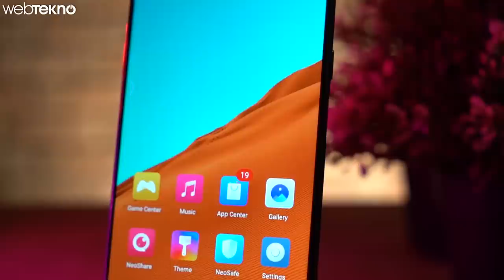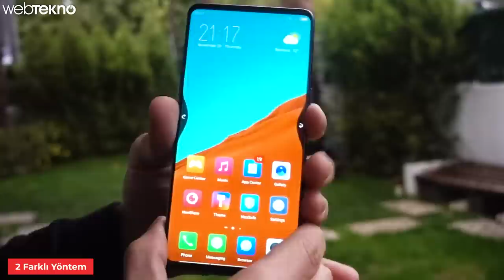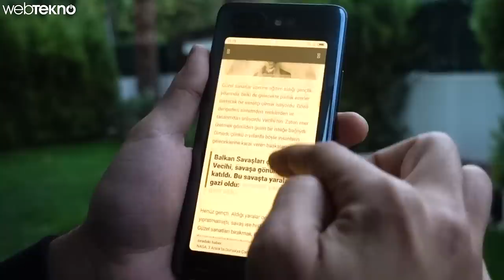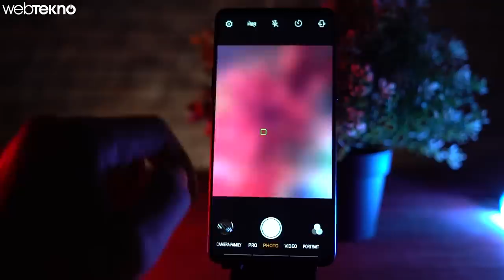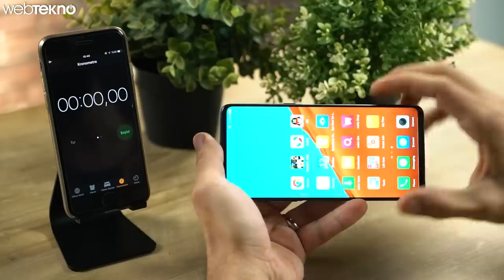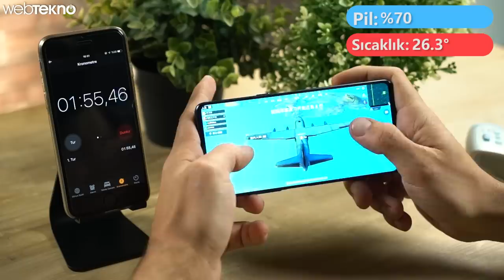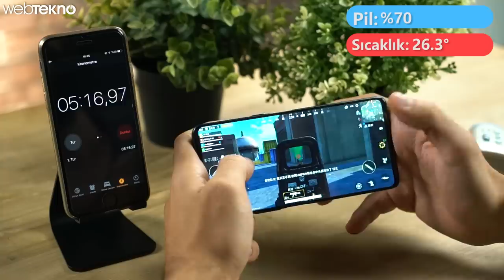1 Dakikada 100.000 Adet Satan Taş Gibi İki Ekranlı Telefon: Nubia X İncelemesi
1 Dakikada 100.000 Adet Satan Taş Gibi İki Ekranlı Telefon: Nubia X İncelemesi (Sana Puanım 9 Kanka)

Merhaba Webtekno Takipçileri. Bu videomuzda sizlerle birlikte harbiden iki ekranlı telefon Nubia X’i inceliyoruz.

Öncelikle şunu belirteyim. Her zamanki gibi bir inceleme yapmayacağız telefona. Zira diğer telefonlardan çok farklı yönü var. İncelememizde biraz daha bu alana yoğunlaşıyoruz. Hakikaten bizim de ofisimize gelen en ilginç telefonlardan bir tanesi nubia X. Zira telefonun hem arkasında hem de normal olarak ön tarafında bildiğimiz normal ekran var. Telefonda çentik, ön kamera gibi herhangi birşey yok. Bu yüzden %93 gibi agresif bir ekran gövde oranı bizleri bekliyor. Hakikaten karşıdan baktığımızda rahatsız edecek çentik çerçeve veya benzeri bir şey görmüyoruz. Peki bu adamlar nasıl bir inovasyon yapmışlar da ön kamerayı iptal etmişler. İşte tam burada ikinci ekran devreye giriyor. Telefonun arka tarafında da tam manasıyla bir ekran olduğu için selfie çekeceğimiz zaman arka ekrana geçiyoruz ve ana kameramızla selfieleri çekebiliyoruz. Arka ekrana geçebilmemiz için iki farklı yöntem var. Bir tanesi ekran üzerinde her zaman hazır duran tuşa basmak. Diğer bir yöntem ise telefonun iki kenarında duran parmak izi okuyuculara aynı anda basıp telefonu ters çevirmek. İlk yöntem kesinlikle daha kolay. Tabi burada dikkatlerden kaçmayacak bir şey de şu oluyor telefonda. Çift ekranın yanında iki tane de parmak izi okuyucusu var. Adamlar her şeyi çifter çifter koymuşlar. Çift parmak izi okuyucusu da telefonu tutuş şekline göre hangisine rahat basarsanız onu kullanın mantığında yapılmış. Ön taraftaki ekranımız 6.2 inç ve 1080’e 2280 piksellik bir çözünürlük sunuyor. 19’a 9 bir en boy oranı var. Bu ekranı bir kenara bırakalım ve arkadaki ekranımıza dönelim. Arka taraftaki ekranımız 720p’nin biraz üzerinde 720’ye 1520 piksel çözünürlüğe sahip. Corning gorilla glass 3 ile korunuyor arka taraf. 5.1 inçlik bu oled ekranı dilersek e-kitap formatına da çevirerek hem şarjdan hem de göz sağlığınızdan olmuyorsunuz.Tabi ikinci kamera selfie çekerken de mecburen devreye giriyor çünkü kamera sistemimiz sadece arka tarafta mevcut. Çift ekran olayında aslında sizin de yorumunuzu merak ediyorum. Ben beğenip beğenmeme konusunda pek emin olamadım. Arada kaldım biraz.

Sıra geldi kamera kısmına. 16 ve 24 mp olmak üzere iki kamera bizi karşılıyor. Sensörler f1.8 ve f1.7 diyafram değerlerine sahip. Bu kamera tabi hem ön hem ana kameramız oluyor doğal olarak. Gündüz çekimlerinde zengin detayları ve hızlı odaklanmayı görüyoruz. HDR’ın devreye girdiği alanlarda koyu taraflarda biraz kumlanma mevcut. Renkler abartısız ve kontrasta abanmamışlar. Düşük ışık çekimlerini pek başarlı bulmasam da günü kurtarabilecek seviyede. Portre modunda da çekimler yapabiliyoruz. Bu konuda da başarılı. Tabi selfieler için de geçerli bu söylediğim. Arızalı diyebileceğimiz bulanıklıklar pek görmüyoruz. Video tarafında 4K çözünürlüğe müsaade eden telefonun kamera arayüzü ilk başta alışması biraz zor gelebilir. Bir çok farklı efekt ve ayar mevcut. Ancak alıştıktan sonra rahat rahat kullanaiblirsiniz. Kamera genel olarak bir amiral gemisi performansını ucundan yakalayabiliyor. Yani günü rahatlıkla kurtarabilir diyelim.

Birazda teknik özelliklerden bahsedelim. Teknik tarafta bir amiral gemisinden ne bekliyorsak veriyor telefon bizlere. Snapdragon 845 çipsetin yanında adreno 630 grafik işleme birimi bukunuyor. 8 gb ram 128 veya 256 gb depolama seçeneğinin yanında 6 gb ram ve 64’lük bir versiyonu da bulunuyor. Microsd kart takamadığımız için almadan önce ne kadar depolamaya ihtiyaç olacağını iyi düşünmek gerekiyor. 3800 mAh’lik batarya 0’dan 100’e yaklaşık 2 saat gibi bir sürede çıkıyor. Şarjı uzun uzadıya test etme fırsatım olmasa da bir günü rahatlıkla çıkarabilecek bir telefon diyebiliriz.

Artık yavaş yavaş videomuzu sonuna geldik. Ekran kısmında da bahsettiğim gibi ben telefon hakkında biraz arada kaldım.Donanım çok iyi, kamerası rahatlıkla idare eder. Ancak bu çift ekran olayına biraz ısınmak gerek. Selfie çekmek için telefonu döndürmek her seferinde biraz yorucu olmaya başlıyor. Ha tabi telefonu full arka ekranla da kullanabilirsiniz ama ön ekran kadar iyi olmadığı için o da bazen tat vermiyor. Özellikle video vs izleme kısmında. Tabi şunu da unutmamak lazım telefon raflara konduğu ilk dakikada tam 100,000 adet sattı. Demek ki çift ekranı bekleyen bir sürü insan varmış. Telefon ülkemizde şimdilik satışta olmasa da yurtdışı fiyatı yaklaşık 2500 tl  giriş modeli için bunu da hatırlatalım. Ülkemizde kaça satılır orası meçhul.